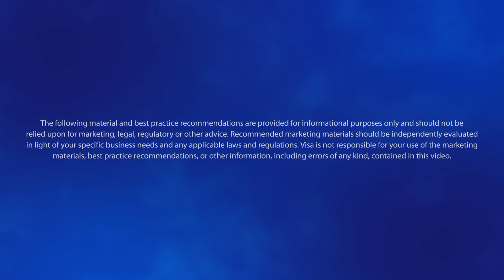Fighting Financial Crime in the Blink of an AI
A Thought Leadership video focusing on Risk Analytics and Artificial Intelligence. The video is featuring speakers from Visa and external experts from IBM, The Merchant Organization and the Aite Group.